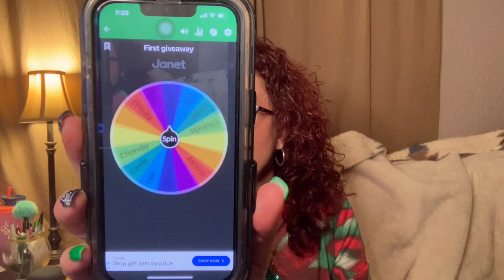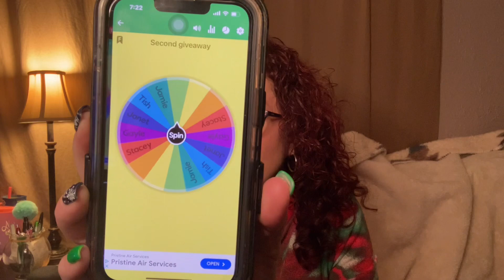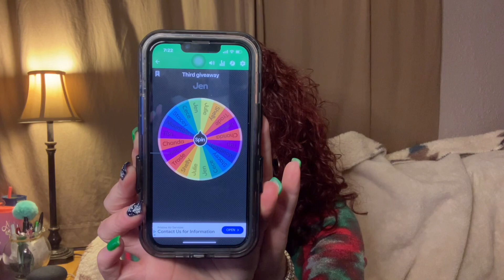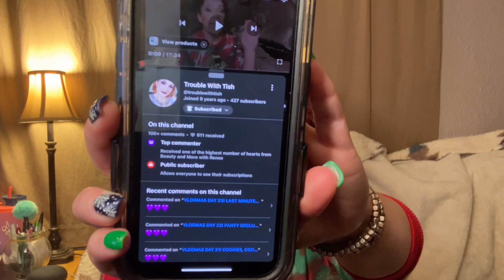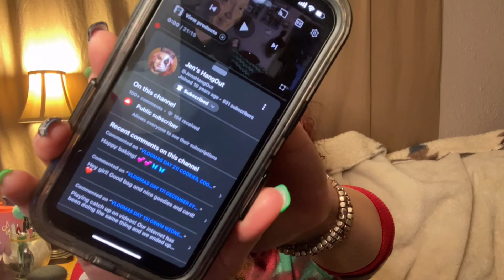VLOGMAS DAY 24! GIVEAWAY WN FROM @TheBrutallyHonestBeauty and GIVEAWAY ANNOUNCEMENTS!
Giveaway win from RiRi @TheBrutallyHonestBeauty and the win were of my giveaways

Hey hey family! If you’re new here, my name is Renee! Thank you so much for stopping by! I hope you’ll give this channel a chance! Click the subscribe button and the notification bell 🔔 so you can get notified of any and all future uploads, also give this video a big thumbs up 👍, means a lot to me and helps out my channel!

We do a lot of different things on this channel! Vlogs, unboxings, hauls, GRWM BizyBeautyStore PR unboxings! We also do Sunday Trivia nights, where you could possibly win a little goodie bag! Whatever I feel like sharing! 😊

Bizy Beauty Squad-

Happy Mail
Friend Mail 🥰🥰🥰

Code: RENEEA

Hello Fresh : Exciting news, you’ve been invited to enjoy free dinners for a week! Claim your free HelloFresh box now and start your cooking adventure. Use code FIH-J5CQ6YO5ZLKD. Happy Cooking!

Gourmande Girls
Save 10% with NayNay10

FETCH REWARDS : Come save money on Fetch with me! Sign up w/ code 5P5NTR & get 2,000 pts See you there!

I do not get any commissions from any of the codes or links that I have!